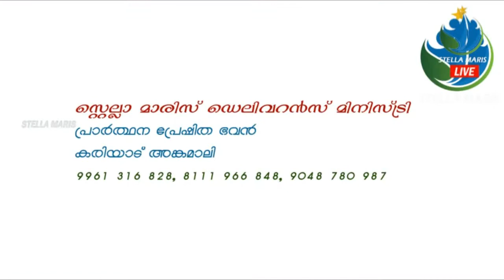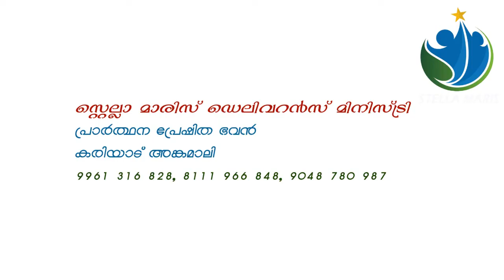വ്യാകുലമാതാവിന്റെ വണക്കമാസം ഇരുപത്തിനാലാം ദിവസം IVYAKULAMATHAVINTE VANKKAMASAM 24thDAY